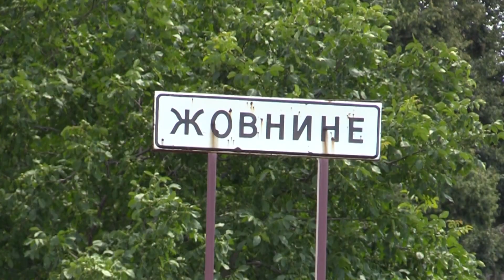Лавандовий прованс створили в селі Жовнине на Черкащині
Лавандовий прованс на Черкащині. У селі Жовнине Іркліївської ОТГ облаштували локацію для відпочинку. Лаванда тепер росте довкола старовинного вітряка. Ідея створити ароматне поле належить родині місцевого підприємця Петра Яцечка.